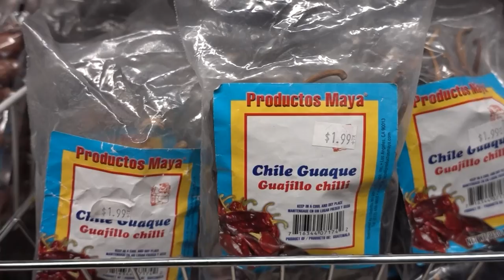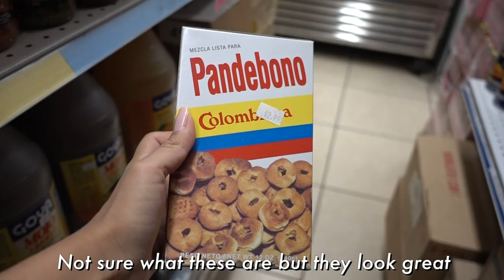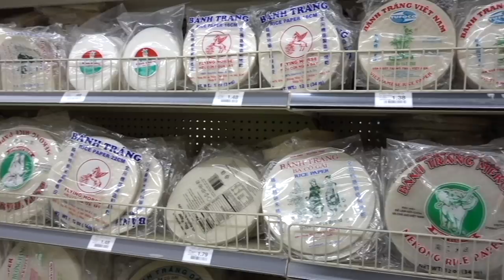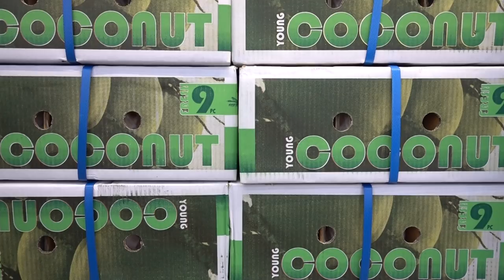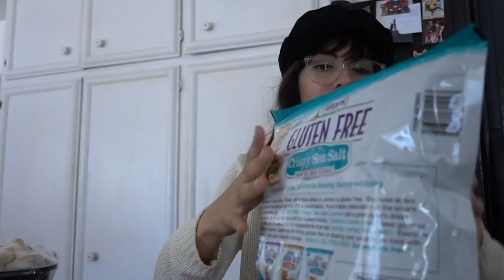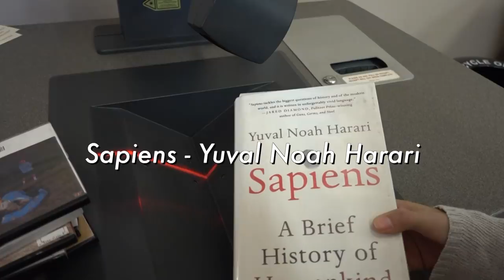VLOG | HELLO WE'RE BACK & SEPTEMBER RECAP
Hello everyone, long time no see! We're back with a new vlog, we let y'all know where we've been and what we've been up to. Plus we update you on our new upload schedule.

As always, thank you for the continued support and outpouring of love!

⭐︎ MUSIC ⭐︎
Clouds
Forever - Lakey Inspired
Commute - Dekobe
Long Expresso - Voided
The Good Times - Dekobe
Longing
Falling - Lakey Inspired

Mel & Steph 😊